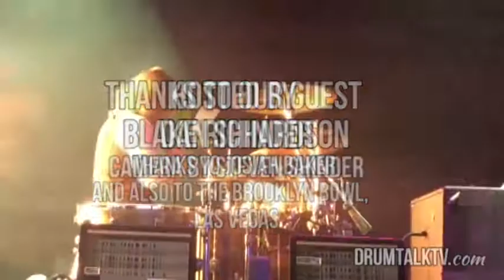Blake Richardson on Drum Talk TV!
We had the pleasure of doing a short interview with Blake Richardson of Between the Buried and Me shortly before their show in Las Vegas, which was great! Dan and Blake had a great conversation about the evolution of prog rock/metal and what elements of music may or may not qualify as those categories. We all see that differently of course, and feel free to weigh-in!

Follow Drum Talk TV on Facebook and Twitter at /DrumTalkTV and sign up for our newsletter at drumtalktv.com and get exclusive articles by the industry's top performers, recording artists and educators!